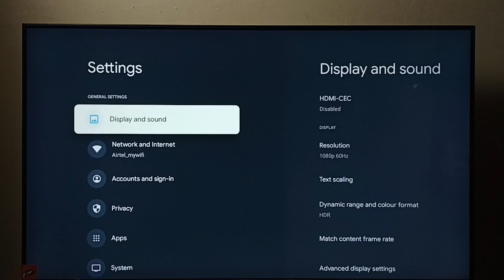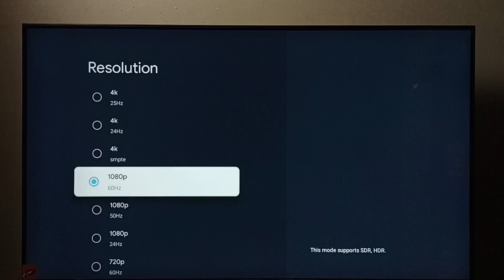VU Smart Google TV : How to Change Screen Resolution 8K, 4K, FULL HD, HD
Change Screen Resolution,
Change display Resolution,
720p, 1080p, 2160p, 4320p,
HD,
FULL HD,
4K,
Google TV,
Android TV,
Android 12,
Smart TV,
TV,
streaming,
streaming platform,
How to,